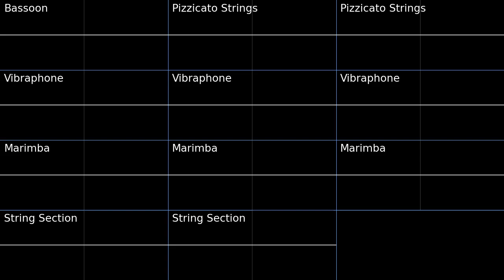PMD2 Top Menu Theme Oscilloscope view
Oscilloscope view of Top Menu Theme from Pokemon Mystery Dungeon Explorers of Sky.